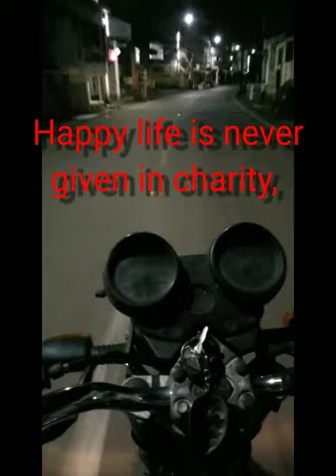Mehnat rang layegi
Mehnat rang layegi fitness vlog gym workout mindset achieveyourgoals @pravinyadav1718

beginners gym workout,
beginner gym workout routines,
Gym workout